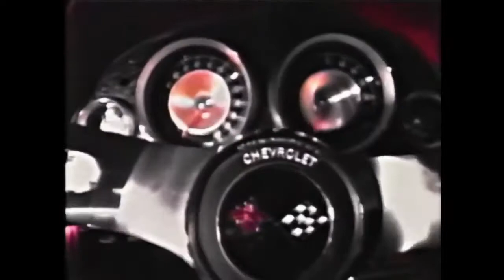Chuck E. Cheese’s - Little Red Corvette